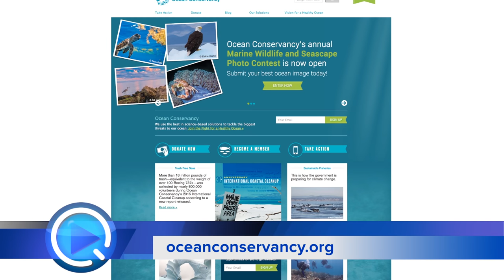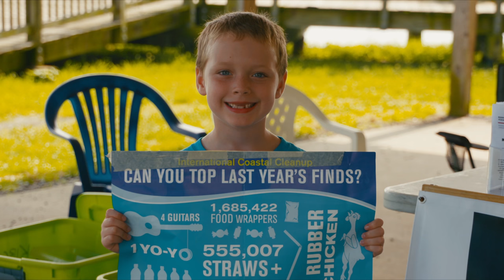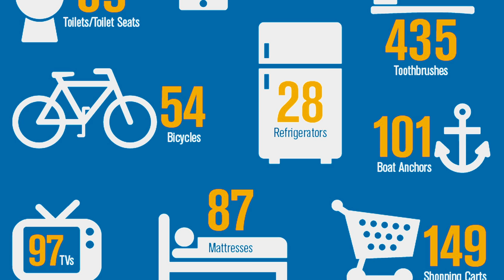International Clean Up - September 17, 2016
IBCU's 5th year participating in this cleanup and we are expanding! We are trying to clean as many beaches, parks, public landings and piers in Queen Anne's County! Join one of the locations listed below by showing up between 8 am and 8:30 am (NO LATER PLEASE) or by choosing your own site and contacting us to let us know.

Cleanup sites:

- Terrapin Beach Park
- Kent Narrows Fishing Pier
- Romancoke Pier
- Bennett Point Landing
- Hemingway's Restaurant Beach
- Old Love Point Park
- Centreville Landing

The Ocean Conservancy partners with organizations and individuals around the globe to clean up the world’s beaches and waterways. Over nearly three decades, the annual International Coastal Cleanup has mobilized millions of people in the world's largest volunteer effort for our ocean and waterways.

This is different than the other cleanups that Kent Island Beach Cleanups organize in that we are not just picking up trash along the shorelines, bike paths, and marshes. Not only do we clean the waterways, but we count each piece of trash we pick up so that we can log these items and send them to the Ocean Conservancy. In the last 3 years, KIBCU has contributed to the International Coastal Cleanups grand total of debris collected! For this special event, we need volunteers who are willing to record the items they pick up on a data sheet that Kent Island Beach Cleanups will provide to you that day. Don't worry, we will do the tallying of all of the data cards! We just need dedicated and patient volunteers for 3 hours this day.

**Please plan to arrive at one of the cleanup sites between 8-8:15 am to sign in**

Please call or text if you have any questions.

What to bring: we provide our volunteers with disposable gloves and trash bags, but we encourage you to bring your own supplies if you wish. We have a limited supply of buckets, trash pickers and small, light-weight rakes that you can sign out to use and then return before you leave. If you have other supplies you may think will help, such as garden clippers, trash pickers, etc...please bring them. It never hurts to bring your friends, family and other like-minded volunteers as well!

What to wear: sunscreen, bug spray, clothing that you do not mind getting a little dirty and boots or old sneakers.

**PS: if you or your children need volunteer/community service hours, we will sign your forms if you come to one of our events!!

For more information on this specific cleanup, please contact Kristin Weed by email at or send a private message via our Facebook page.

To learn more about the The Ocean Conservancy's International Coastal Cleanup 2013, its initiatives, and 2012 cleanup findings, please follow this link: